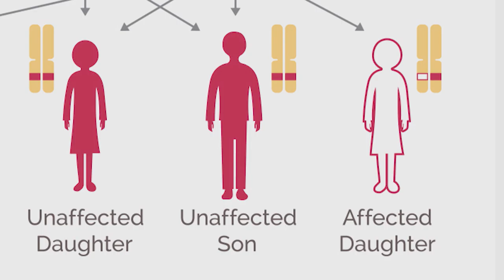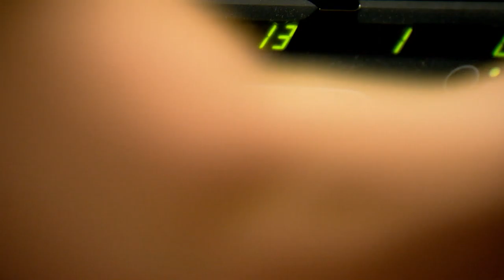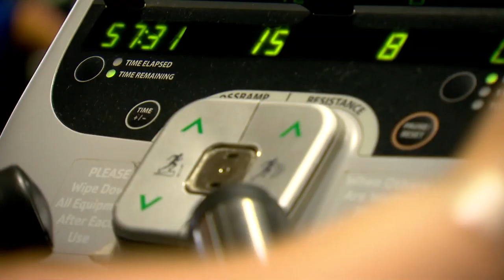Health Matters: Surviving Breast Cancer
Breast cancer survival rates are rising as screening and treatment improve, but it is still the most invasive cancer in women.
Learn more about the causes, types, and treatments of breast cancer as well as lifestyle choices that may lower the risk of breast cancer recurrence and improve survival.